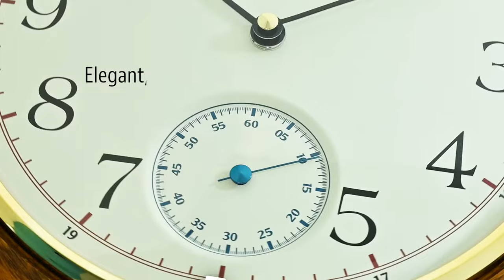QXA432B clock with a bright blue sub-second hand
Featuring an unique timepiece with a bright blue sub-second hand. The classic visible grains of the Oak wood case would add grandeur to your spaces. This clock comes with a quiet sweep sub-second hand, 30 cm diameter dial and more.

Model no: QXA432B